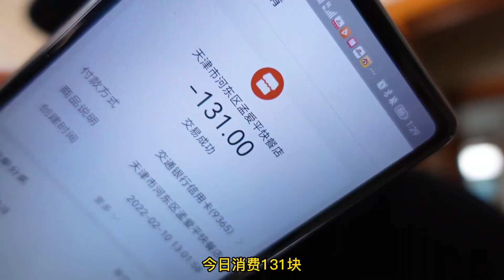牛肉炒饼竟然是放大块牛肉，还有牛筋。